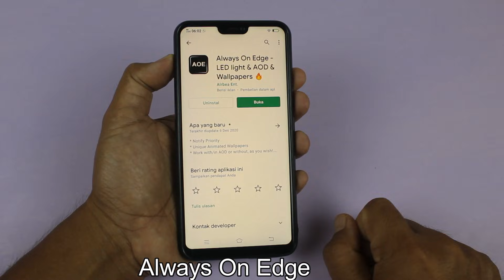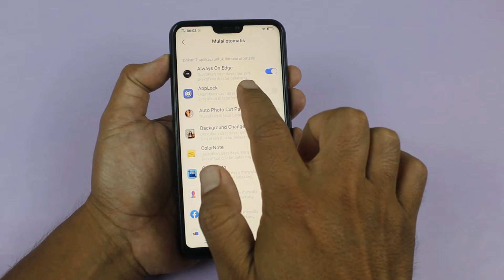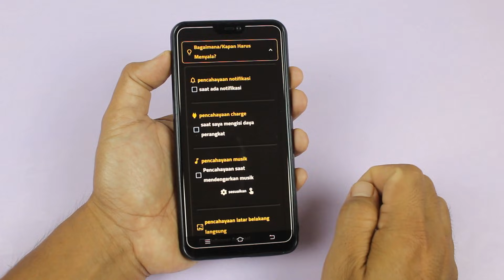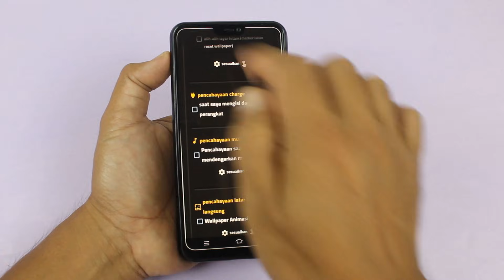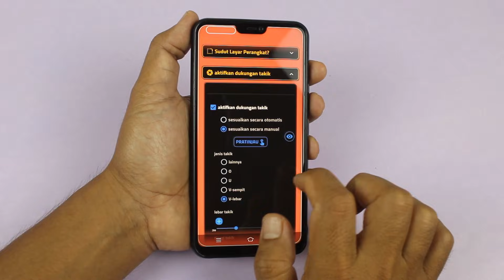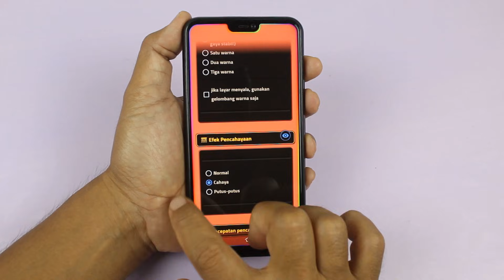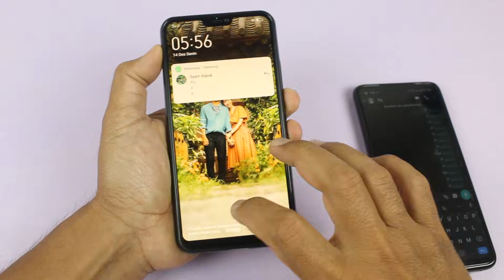Cara Membuat Led Notifikasi Di Tepian Layar Untuk Semua Android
Kalian yang ingin memiliki tampilan yang unik dan keren ketika ada notifikasi masuk,maka kalian bisa membuat Led notifikasi pada tepian layar.

Dan untuk melakukannya kamu bisa menggunakan aplikasi Always on edge, silahkan download aplikasinya disini

Didalam aplikasi Always on edge ini ini kamu bisa membuat Led notifikasi pada tepian layar menyesuaikan dengan bentuk layar Hp yang kamu gunakan.
Selain itu kamu juga bisa mengatur tampilan Led notifikasi dengan berbagai bentuk karakter cahaya,mulai dari Satu warna hingga berbagai macam jenis kombinasi warna.

Terima kasih